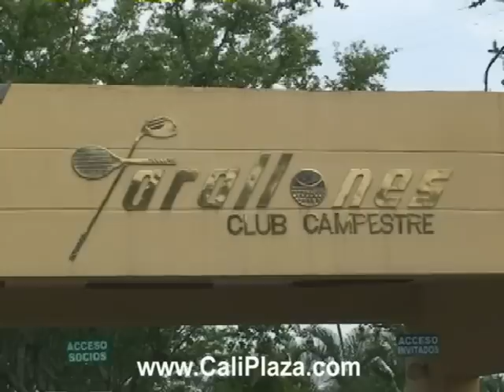Cali Colombia Country Club Pool and Kids Water Park. Golf Course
Pool with water spraying Kids in Pool Water Park Playground. Colorful houses for children to play. Many outdoor toys near golf course and pool. Small bird in woman's hand